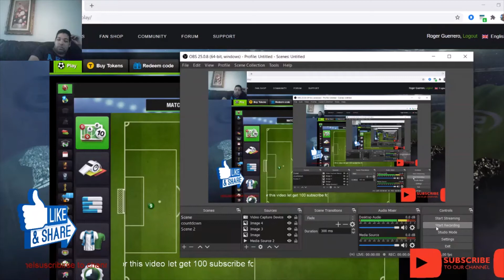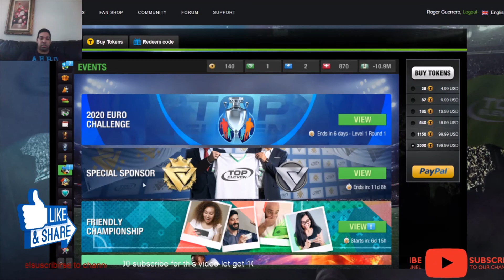play top eleven 2020